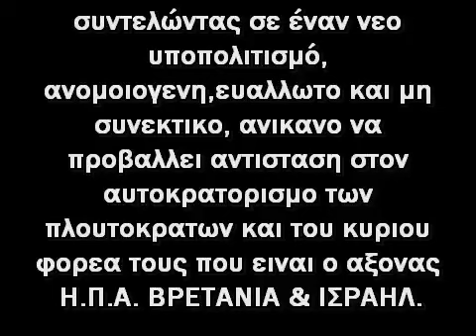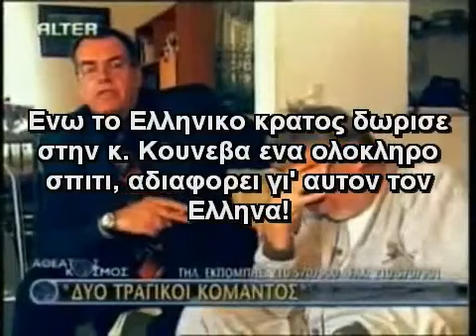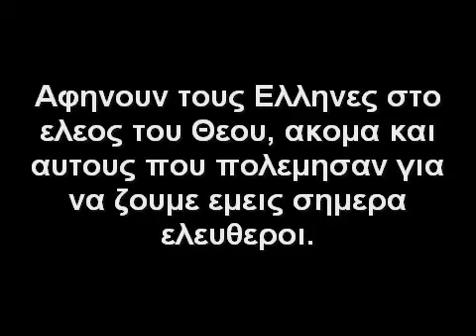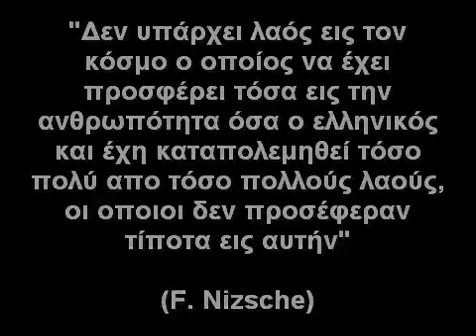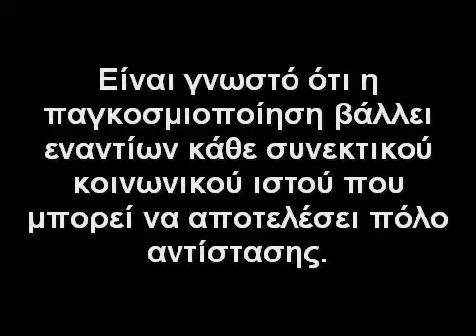Δημοψήφισμα Τώρα!.mp4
Από το χρήστη psy2014.